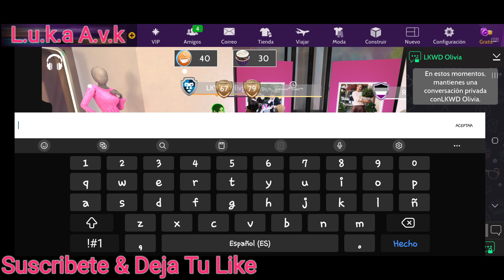Evento Scoop 12° Desafío, ¡Avakin Life!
Obtén el Estilo Scoop:

Dirigete a la tienda Scoop, completa misiones para ganar recompensas y descubre estilos invernales para cada ocasión.

Nacido en la ciudad de Nueva York, con estilo en todas partes.

Scoop ha lanzado una experiencia de venta al por menor experiencial como ninguna otra, justo aquí, en Avakin Life. Dirigete a la tienda Scoop, completa misiones para ganar recompensas y descubre estilos invernales para cada ocasión.

¡Toca ahora para ser parte de la acción de Scoop!